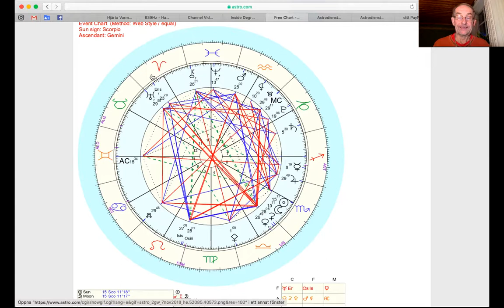New Moon in Scorpio 7/11!! Selfcare and Selflove!!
Starseed readings to pinpoint your cosmic origins, 15+45min recorded interpretation and a very long, written report for 180 USD. Payment split is possible.

Simplified Starseed reading with a very long written report and a short 15min general video for 150 USD. Payment split is possible. If you later want more information you can pay extra for the longer personal video around 45min.

Price 6 USD. If you decide to buy a Starseed reading this amount is then withdrawn.

New follow up for those who have bought a Starseed reading: You can order a list of starseed races for your family member, 20 USD for each!

Qvantum Astrology reading Natal + Progressed chart  including eventual skipped step for 80 USD. A recorded video around 40min. Payment split is possible. I can add a written report to a higher price. Or mix a solar return with a progressive horoscope etc!